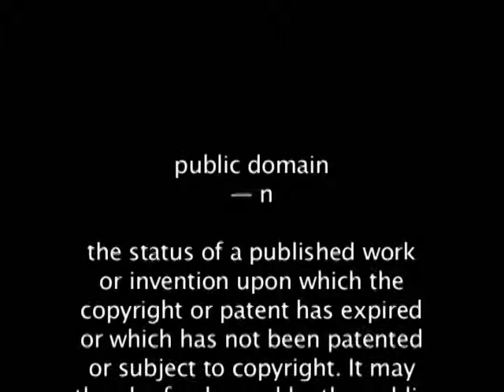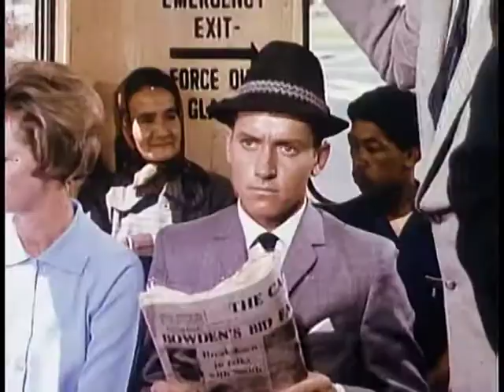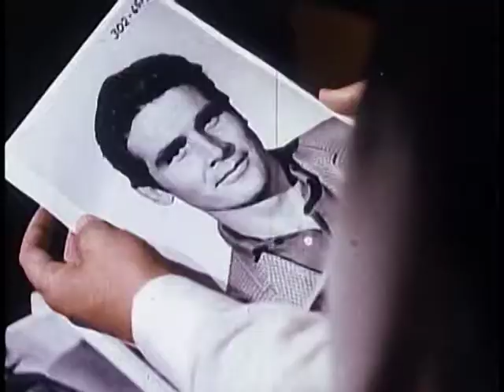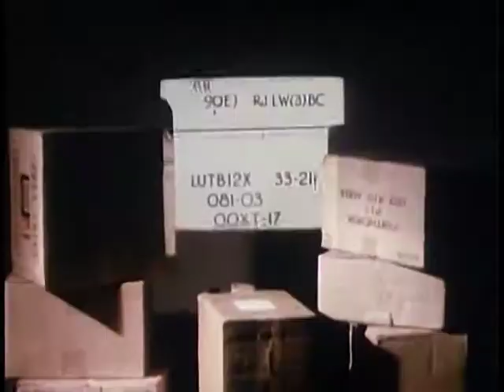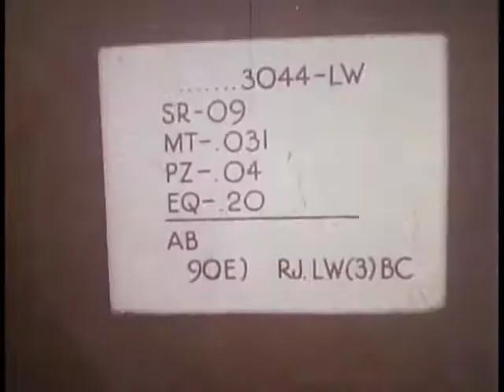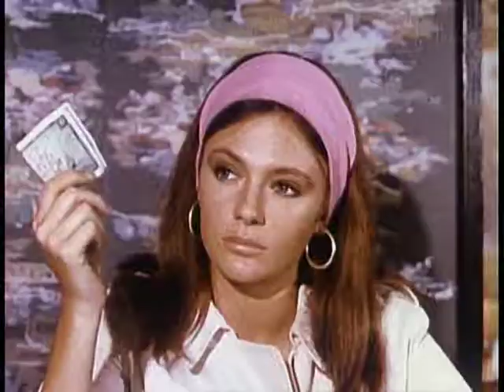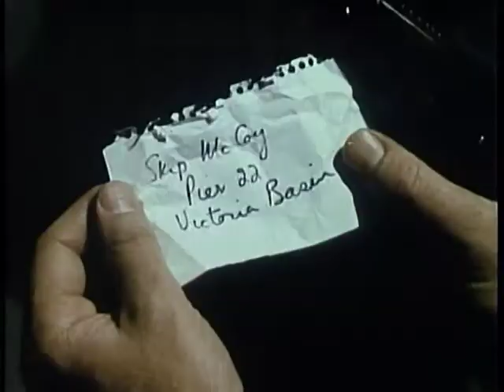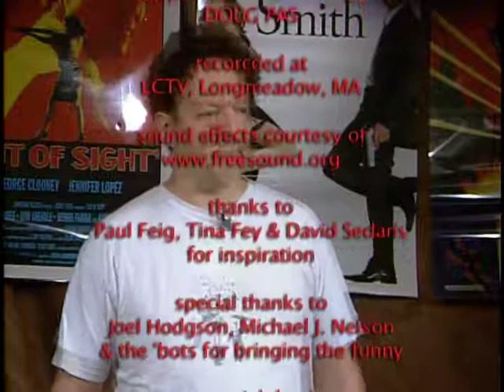Public Domain Theatre: The Cape Town Affair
The Cape Town Affair (1967)